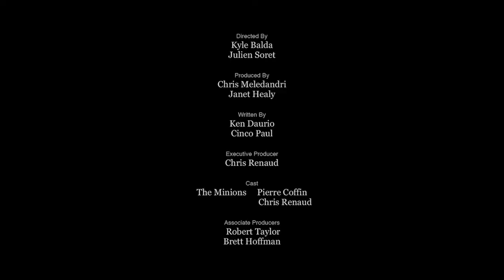CGI Animated Short Film HD׃ “Minions The Competition” Mini Movie by Illumination